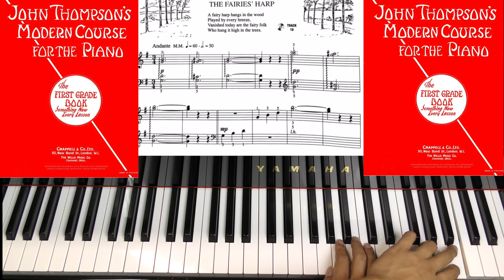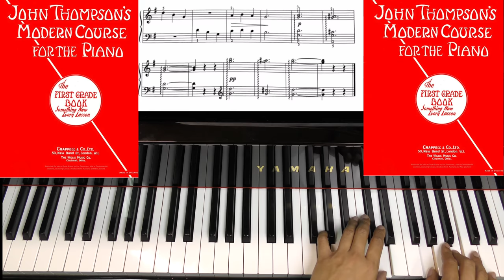Page 30 The FAIRIES'S HARP JOHN THOMPSON'S MODERN COURSE FOR THE PIANO THE FIRST GRADE BOOK